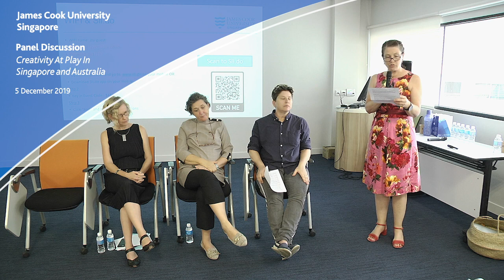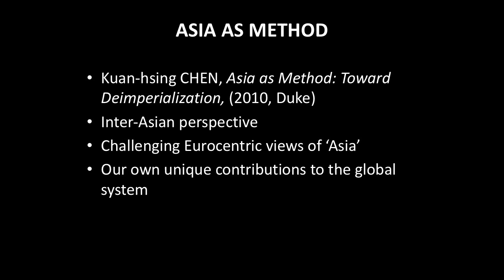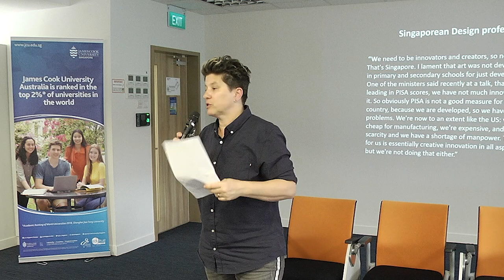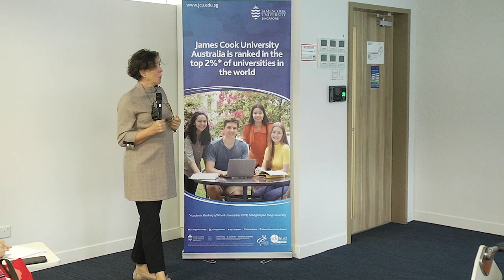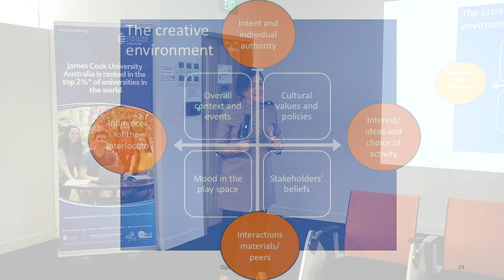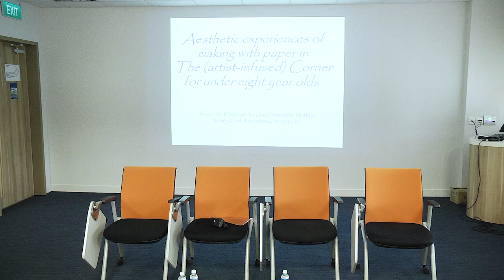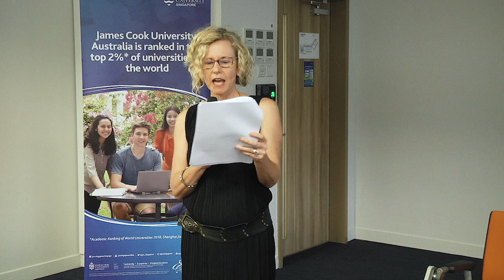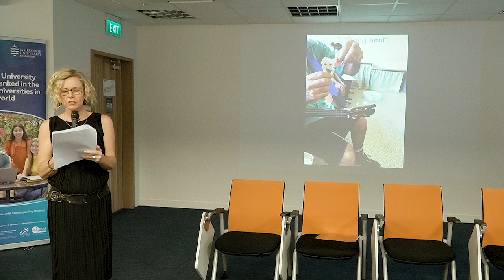Creativity at Play in Singapore & Australia: Panel Discussion | JCU Singapore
Read more about the "Creativity at Play in Singapore & Australia" Panel Discussion

Creativity is recognised as the most important skill for leaders. Find out about the importance of creativity, as well as how it can be more accessible through the everyday.

This panel discussion was comprised of speakers:
- Associate Professor Anne Harris – Principal Research Fellow , RMIT University (Melbourne, Aus)
- Dr Esther Joosa – Arts Education Consultant / Director of Pedagogy Playeum
- Associate Professor Louise Gwenneth Phillips, James Cook University, Singapore
and was moderated by Dr Denise Dillon – Associate Dean of Research and Research Education at James Cook University in Singapore.